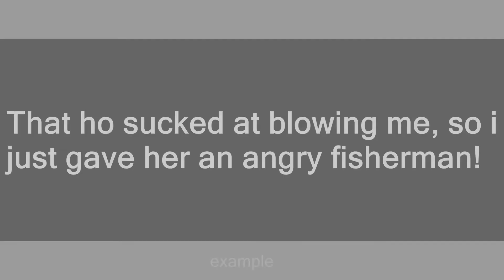Angry Fisherman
Slang flashcards: